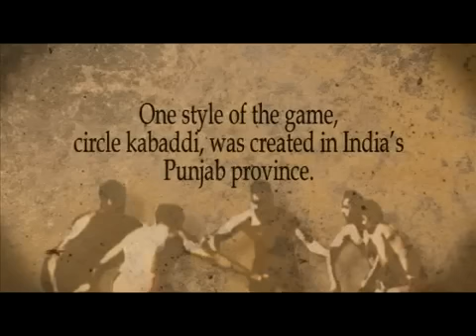ਖੇਡ ਕਬੱਡੀ ਖੇਡਣਾ ਸ਼ੌਕ ਪੰਜਾਬੀ ਸ਼ੇਰਾ ਦਾ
Kabaddi (sometimes transliterated Kabbadi or Kabadi) is a team contact sport that originated in India. Two teams occupy opposite halves of a field and take turns sending a "raider" into the other half, in order to win points by tagging or wrestling members of the opposing team; the raider then tries to return to his own half, holding his breath during the whole raid. The holding of breath or repeated saying of "kabaddi, kabaddi, kabaddi" was a method to limit the time. Modern players use a clock or timer.